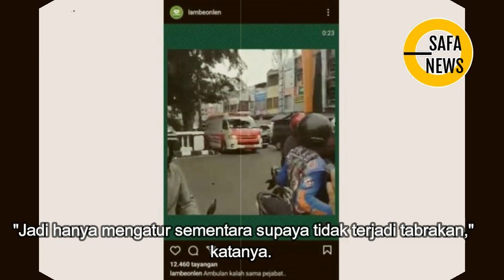VIRAL AMBULAN BAWA PASIEN DITAHAN KARENA ADA IRING IRINGAN MOBIL PEJABAT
Video viral mobil ambulans diduga tertahan oleh iring-iringan mobil pejabat di kawasan Kelapa Gading, Jakarta Utara, Rabu (23/6/2021). Padahal, ambulans sedang pasien yang kritis.
Ditanya siapa pejabat yang melintas hingga membuat ambulans tertahan, Kasudin Perhubungan Jakarta Utara Harlem Simanjuntak tutup suara alias bungkam.

Dia menjelaskan yang terjadi bukan menahan laju ambulans melainkan mengatur rangkaian mobil yang melintas. "Karena biasanya rangkaian (mobil iring-iringan) kan agak cepat karena menyesuaikan dengan kendaraan rangkaian lainnya," ujarnya, Kamis (24/6/2021).

Menurut Harlem, bahwa benar ambulans juga diprioritaskan. Karena itu, pada waktu yang tidak lama, petugas mempersilakan ambulans tersebut untuk melintas. "Jadi hanya mengatur sementara supaya tidak terjadi tabrakan," katanya.

Dalam video berdurasi 27 detik yang berjudul 'Ambulan Kalah Sama Pejabat' itu memperlihatkan sebuah ambulans yang berasal dari Puskesmas Cilincing dikawal sejumlah pemotor dan ditahan lajunya karena adanya iringan mobil. "Ambulans tidak menjadi prioritas gaes, kita ditahan, kita ditahan masuk saja," ujar si perekam. "Pak emergency pak, pak emergency pak, satu suara pak tidak dikasih jalan," lanjutnya.

Melihat ambulans tersebut, petugas yang sempat menahan laju pun langsung menahan iringan mobil di depan. Kejadian ini mendapat respons dari masyarakat. Mayoritas di antaranya memprotes keputusan petugas yang mendahului mobil pejabat ketimbang ambulans.